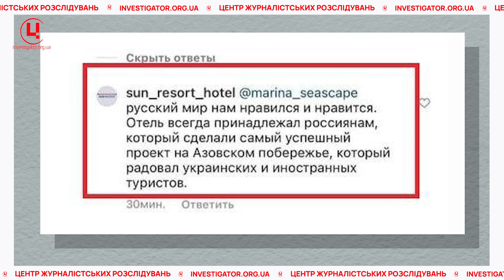Вкрадений курорт. Кому дістались найдорожчі готелі та бази відпочинку у Бердянську?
В окупованому Бердянську російські загарбники під виглядом «націоналізації»  захоплюють не тільки промислові підприємства. Курортний бізнес (примусово чи добровільно) також поступово отримує реєстрацію в російській юрисдикції та нових «власників», а окупаційна  адміністрація міста заявляє про підготовку до літнього оздоровчого сезону.
Центр журналістських розслідувань дослідив, які бази відпочинку росіяни вже «віджали», а також ідентифікували призначених директорів та тих власників готелів, які стали колаборантами, коли пішли на співпрацю з окупантами.